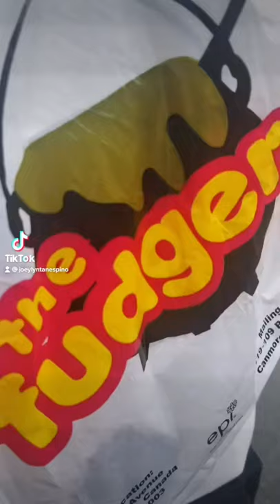Trying Chocolate Pretzel at Banff Alberta Canada